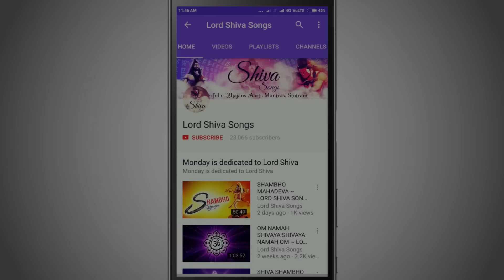Maha Shivratri Special 2023 Om Namah Shivay Har Har Bhole Namah Shivaya - Suresh Wadkar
Maha Shivratri Special 2023 Morning Special | ॐ नमः शिवाय धुन | Peaceful Aum Namah Shivaya Mantra Complete 108 Times Chanting | Suresh Wadkar | Shiv Mantra Dhun
शिव धुन के साथ दिन की शुरुआत करें || ॐ नमः शिवाय ॐ नमः शिवाय हर हर भोले नमः शिवाय || शिव भजन मंत्र

Lyrics in Hindi:
ॐ नमः शिवाया ॐ नमः शिवाया | हर हर बोले नमः शिवाया |4|
रामेश्वरए शिवा रामेश्वरए | हर हर बोले नमः शिवाया |4|
गंगाधाराए शिवा गंगाधाराए | हर हर बोले नमः शिवाया |4|
जटाधाराए शिवा जटाधाराए | हर हर बोले नमः शिवाया |4|
सोमेश्वराय शिवा सोमेश्वराय | हर हर बोले नमः शिवाया |4|
विश्वेश्वराय शिवा विश्वेश्वराय | हर हर बोले नमः शिवाया |4|
कोटेशवरए शिवा कोटेशवरए | हर हर बोले नमः शिवाया |4|

om namah shivaya hara hara bole namah shivaya
om namah shivay om namah shivay har har bhole namah shivay
om namah shivay jap
om namah shivaya chanting

ॐ नमः शिवाय ओम नमः शिवाय हर हर भोले नमः शिवाय
ॐ नमः शिवाय हर हर भोले नमः शिवाय
ॐ नमः शिवाय ॐ नमः शिवाय
ॐ नमः शिवाय 108 बार

Title - Aum Namah Shivaya | Om Namah Shivay Dhun | ॐ नमः शिवाय धुन
Lyricist: Traditional
Album - Enchanting Bhajans by Suresh Wadkar
Composer - Vivek Prakash

Lord Shiva Songs for life the best destination for Mahashivratri